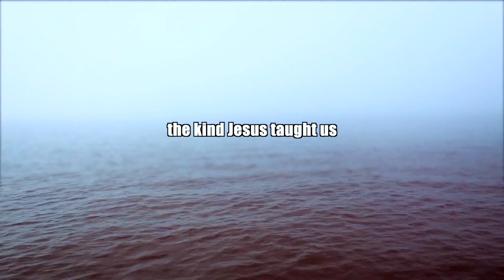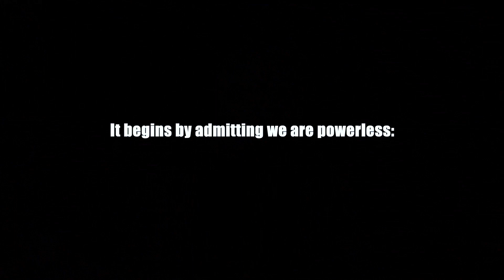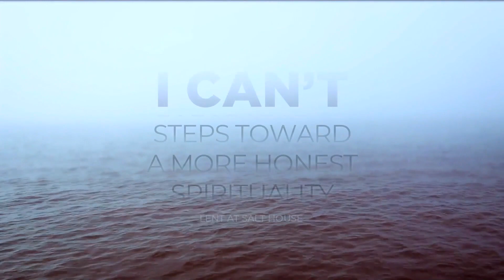I CAN'T (Easter - Step 12) - Sara Wolbrecht, Salt House, April 9, 2023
Easter Sunday at Salt House wraps up our series on the 12-steps, “I CAN’T: Steps Toward a More Honest Spirituality.”